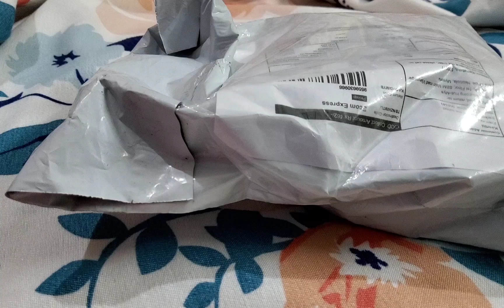Meesho buttalu earrings || Reny cloud